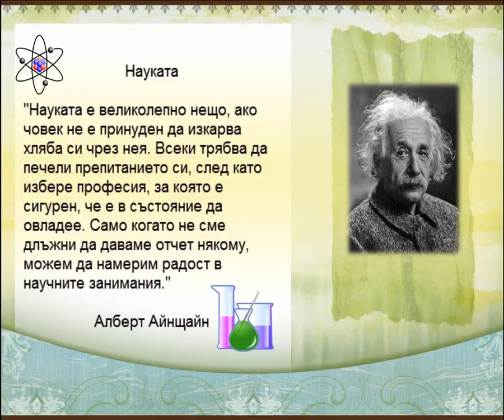ARTY_Pamela_Petrova_9a_Naukata okolo nas_eksperiment 2